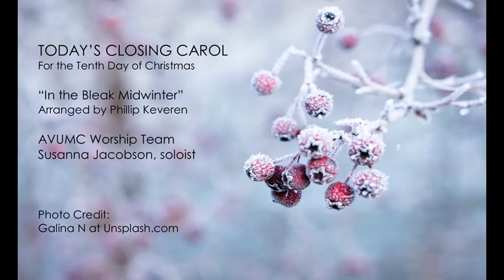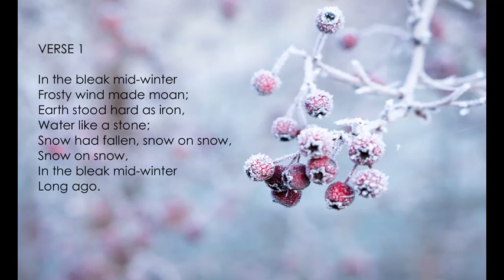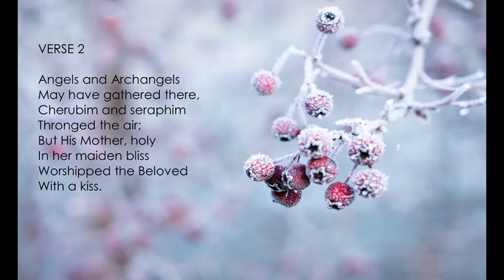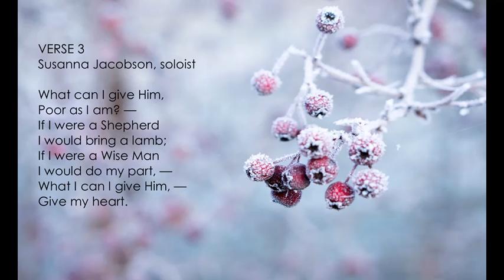In the Bleak Midwinter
Today's Closing Carol for the tenth day of Christmas is "In the Bleak Midwinter", arranged by Phillip Keveren. Thanks so our AVUMC Worship Team and soloist, Susanna Jacobson!